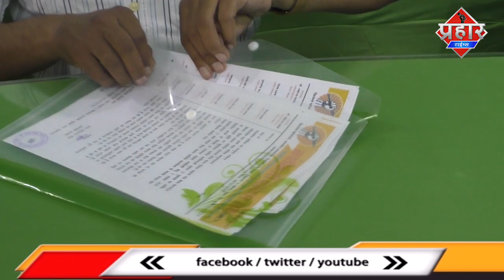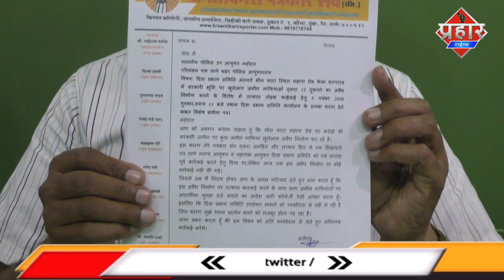Mumbra के बिल्डर ने पत्रकार को दी धमकी||Islamuddin khan || Aapka Prahar Times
Mumbra के बिल्डर ने पत्रकार को दी धमकी

मुम्ब्रा के एक पत्रकार को एक बिल्डर ने धमकी दी पत्रकार ने कहा इलिग़ल पर आवाज उठाई तो मिली धमकी